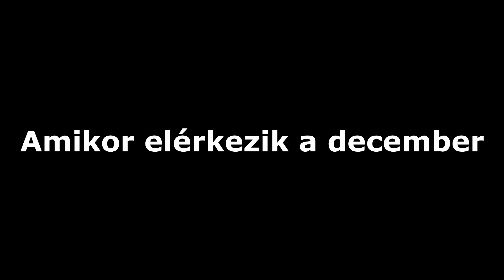AMIKOR ELÉRKEZIK A DECEMBER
💻 Vas
 ▪ Alaplap: Asus Prime
 ▪ Processzor: AMD Ryzen 5 1600
 ▪ Videókártya: MSI GeForce GTX 1060 6GB
 ▪ Ram: 8GB